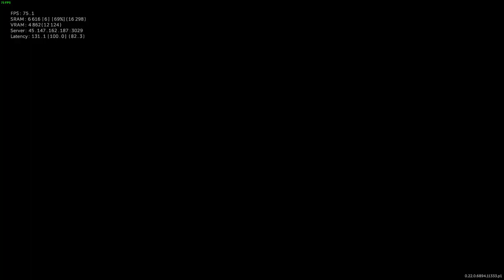Caliber - PVPVE -- Threshold - Sniper Changlong Game#22